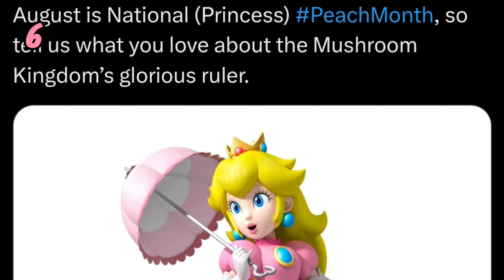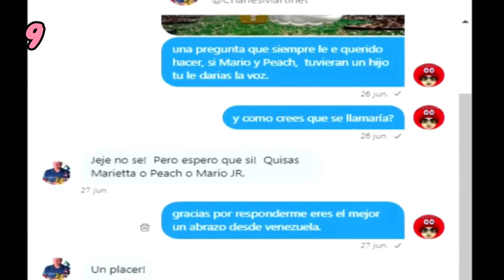15 Curiosidades de la Princesa Peach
Super Princess Peach no fue el primer juego protagonico de la Princesa Peach?. La canción de Peaches no estaba originalmente en la película de Mario?. Estas y otras curiosidades interesantes en el vídeo.

Los demás videos fueron grabados por mi.